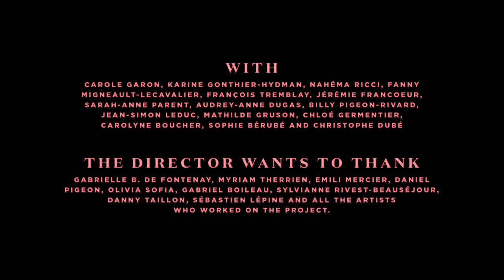CRi feat. Jesse Mac Cormack - Never Really Get There (Official Music Video)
Release Date: 22nd June 2020

Directed by: Alexa-Jeanne Dubé
Director of photography: Léna Mill-Reuillard
Edited by: Marie-Pier Dupuis
Colour grading: Simon Bøisx

With Carole Garon, Karine Gonthier-Hyndman, Nahéma Ricci, Fanny Migneault-Lecavalier, François Tremblay, Jérémie Francoeur, Sarah-Anne Parent, Audrey-Anne Dugas, Billy Pigeon-Rivard, Jean-Simon Leduc, Mathilde Gruson, Chloé Germentier, Carolyne Boucher, Sophie Bérubé and Christophe Dubé

The director wants to thank Gabrielle B. De Fontenay, Myriam Therrien, Emili Mercier, Daniel Pigeon, Olivia Sofia, Sébastien Lépine, Gabriel Boileau, Sylvianne Rivest-Beauséjour, Danny Taillon and all the artists who worked on the project.

Lyrics by Jesse Mac Cormack